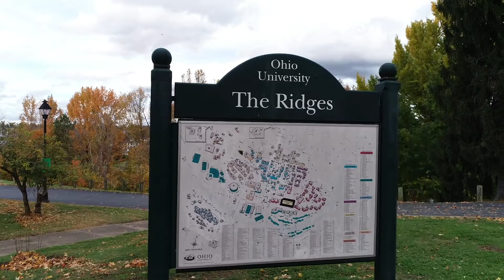Future History of the Ridges at Ohio University (150-Year Predictions)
As planning for the transformation of the Ridges at Ohio University continues, University and community members share their perspectives, predictions, and hopes regarding the future of The Ridges. What will the Ridges look like in 150 years? An overarching goal of this significant undertaking is to transform the Ridges into a dynamic, integrated learning and living area that enriches our community and serves as a vibrant hallmark of Ohio University.

As the Southeast Ohio History Center celebrates the 150th anniversary of the Athens Asylum, Co-chairs of the Ridges Framework Plan and planning committee, Joe Shields, and Shawna Bolin integrated University and community members thoughts into their "Future History of The Ridges" presentation.